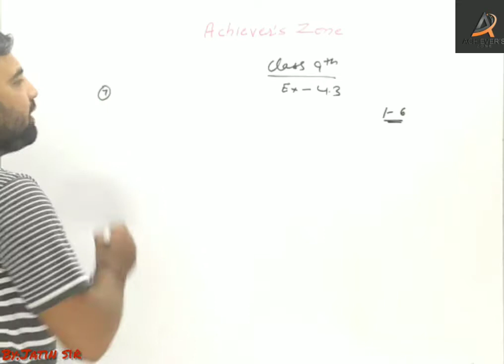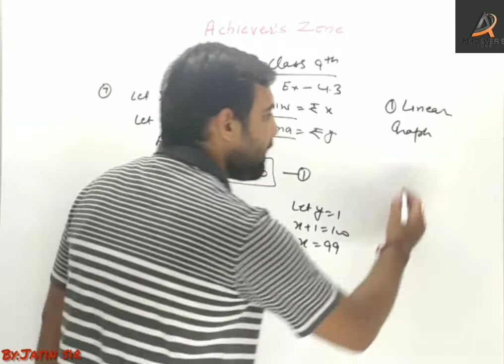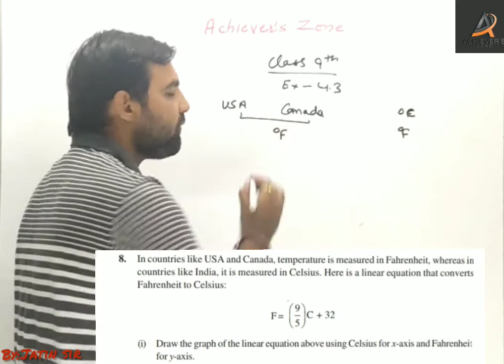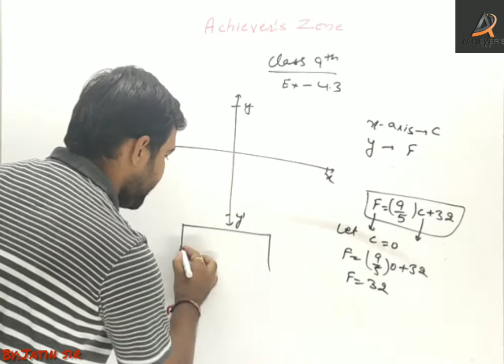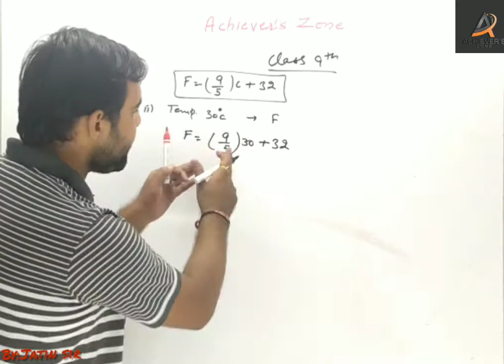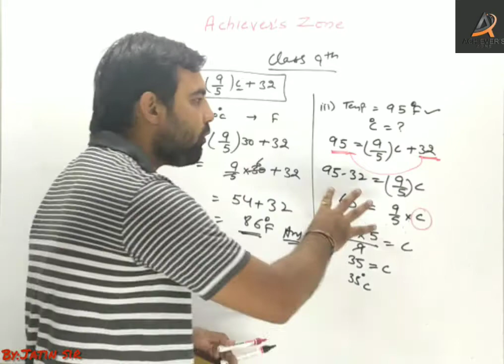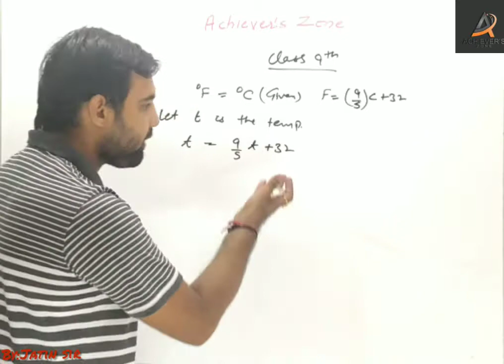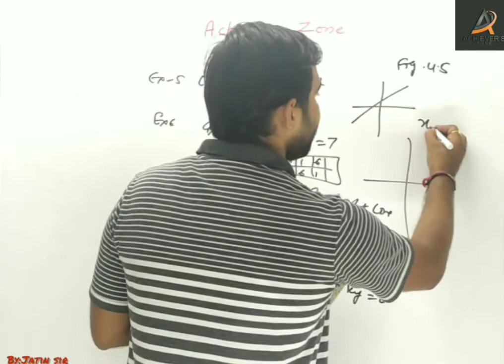class 9th NCERT EXERCISE 4.3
Hey Guys

Just hit a like button as it will motivate me to give to quality content in no time.

Jatin Sir discussed all important questions of NCERT EXERCISE 4.3 of CLASS IX.
It is very important exercise from exam point of view.

Ifyou face any problem, don't hesitate to ask any question
You can clear your problem by posting your problem  in comment section.
You can also ask your problem on instagram, Facebook and on my facebook page .

In next session
Jatin sir will discuss NCERT EXERCISE 4.5

PLEASE WATCH